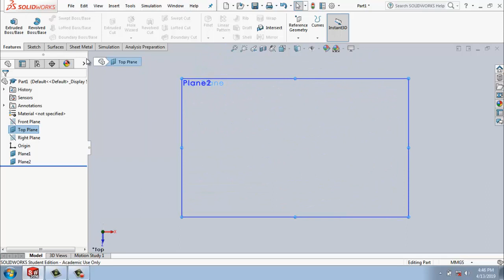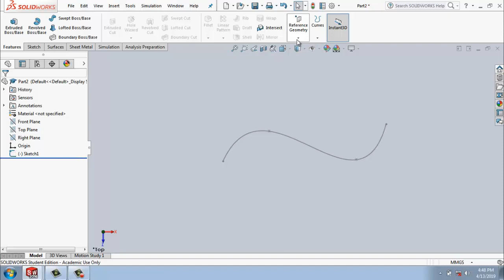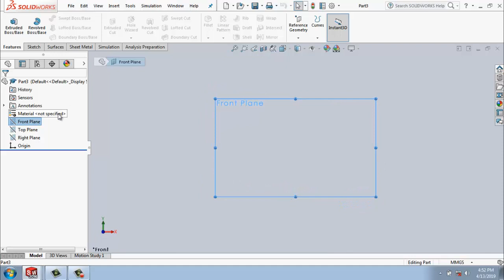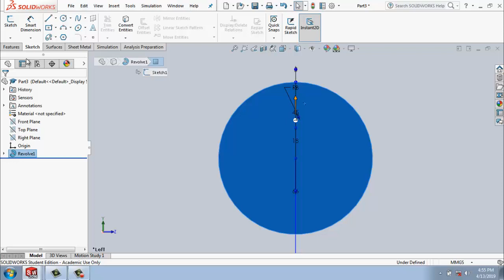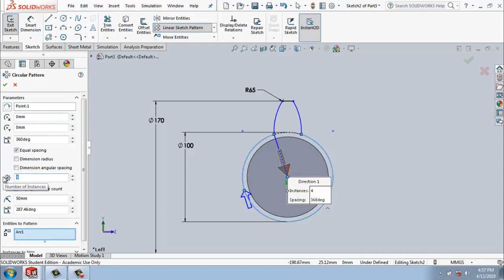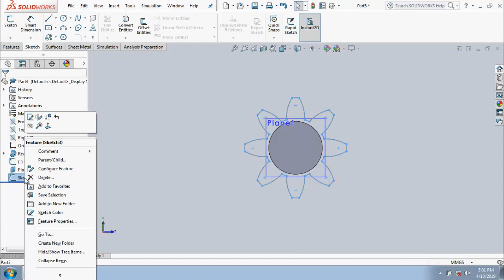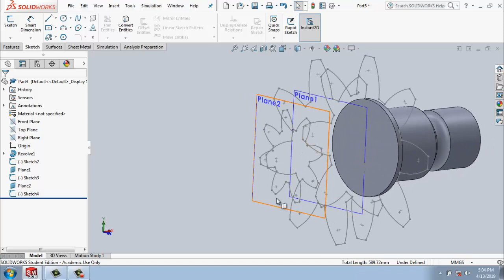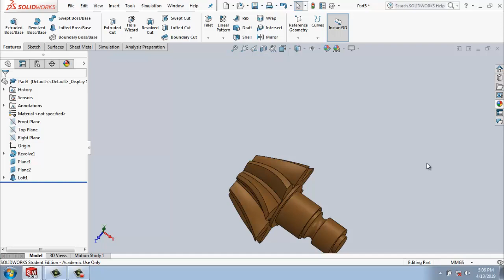How to make solidworks spiral bevel gear | loft | industrial design | Mechanical Model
3DSMAX TUTORIAL

AUTOCAD  Tutorial

SKETCHUP TUTORIAL

Photoshop Tutorial

Illustrator Tutorial

Flash Tutorial

solidworks tutorial

CATIA TUTORIAL